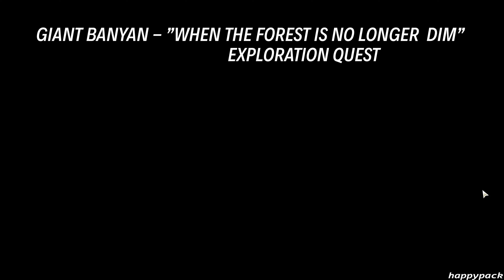100% DIM FOREST EXPLORATION - Wuthering Waves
Here’s a guide to all the Exploration and Adventure Puzzles + Collectibles you can find in Dim Forest for Exploration 100%.

TIMESTAMPS:
00:00 Intro

00:20 FORBIDDEN FOREST
00:25 Forbidden Forest - Sonance Casket 1-5
01:57 Forbidden Forest - Viewpoint
02:17 Forbidden Forest - Mutterfly 1-5
04:38 Forbidden Forest - Tactical Hologram
05:11 Forbidden Forest - Energy Matrix
06:17 Forbidden Forest - Hover Target
06:43 Forbidden Forest - Sound Emulator
07:10 Forbidden Forest - Repair Lighthouse
09:15 Forbidden Forest - Tidal Heritage 1-6
11:13 Forbidden Forest - Supply Chest 1-7

15:17 VIOLET BANYAN
15:22 Violet Banyan - Sonance Casket 1-2
16:02 Violet Banyan - Viewpoint
16:25 Violet Banyan - Mutterfly 1-2
17:48 Violet Banyan - Blobfly
18:06 Violet Banyan - Energy Matrix
18:58 Violet Banyan - Pressure Platform & Weight Block
20:12 Violet Banyan - Danger! Explosive! Side Quest
21:15 Violet Banyan - Tidal Heritage 1-3
22:01 Violet Banyan - Supply Chest 1-2

23:51 GIANT BANYAN
23:56 Giant Banyan - Sonance Casket
24:10 Giant Banyan - Mutterfly 1-7
27:40 Giant Banyan - Blobfly
27:53 Giant Banyan - Tactical Hologram 1-2
29:45 Giant Banyan - Training Dummy 1-2
31:06 Giant Banyan - Echo Challenge
32:21 Giant Banyan - Spikes & Corroders
33:07 Giant Banyan - Sound Emulator
34:41 Giant Banyan - “When the Forest is no Longer Dim” Quest
39:53 Giant Banyan - Tidal Heritage 1-5
41:15 Giant Banyan - Supply Chest 1-6

46:00 WENYE BEACH
46:04 Wenye Beach - Sonance Casket 1-3
46:45 Wenye Beach - Mutterfly
47:16 Wenye Beach - Blobfly 1-3
48:10 Wenye Beach - Training Dummy 1-2
49:53 Wenye Beach - Tactical Hologram 1-2
51:15 Wenye Beach - Pressure Platform & Weight Block 1-2
53:27 Wenye Beach - Echo Challenge
54:52 Wenye Beach - Energy Matrix
55:42 Wenye Beach - Save Unsettling Researcher
57:00 Wenye Beach - Tidal Heritage 1-4
58:31 Wenye Beach - Supply Chest 1-3

59:48 THORNY PASSAGE
59:53 Thorny Passage - Sonance Casket 1-2
1:00:27 Thorny Passage - Mutterfly 1-2
1:01:30 Thorny Passage - Hover Target
1:02:31 Thorny Passage - Sound Emulator
1:02:50 Thorny Passage - Encryption Block
1:04:15 Thorny Passage - Pressure Platform & Weight Block
1:05:08 Thorny Passage - A Brand New Photograph Treasure
1:05:59 Thorny Passage - No Response Tonight Side Quest
1:07:04 Thorny Passage - A Free Meal Part 2 Side Quest
1:08:31 Thorny Passage - Tidal Heritage 1-4
1:09:55 Thorny Passage - Supply Chest 1-5

1:12:16 END

Wuthering Waves